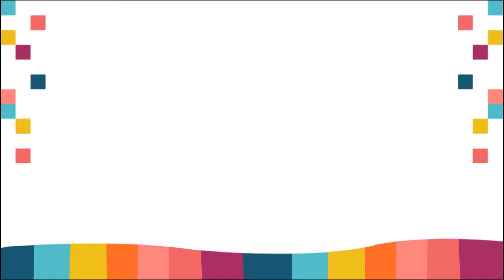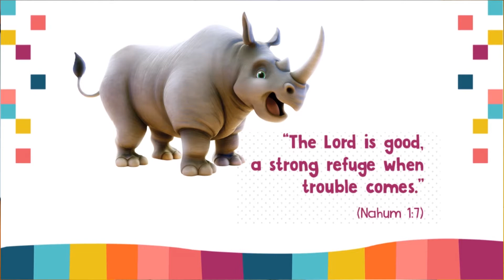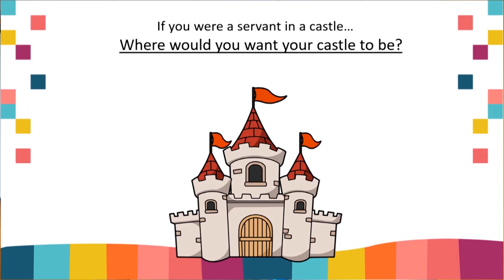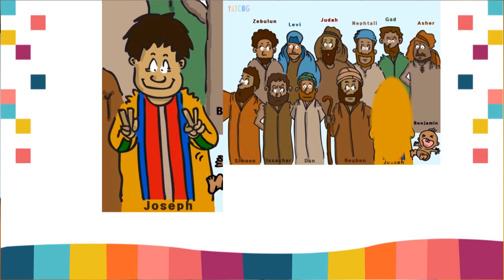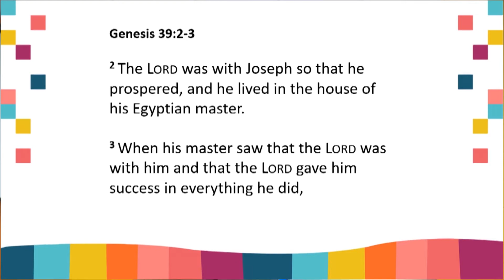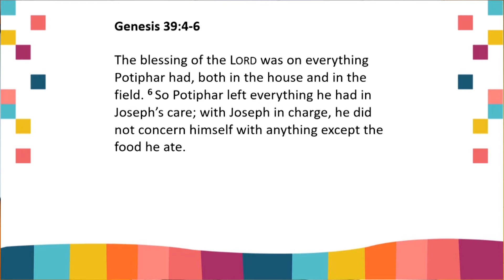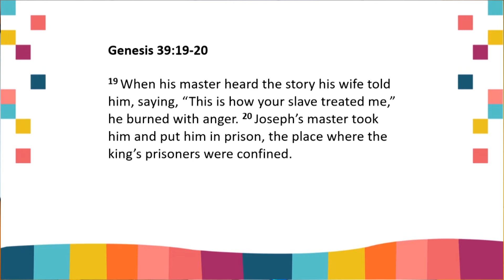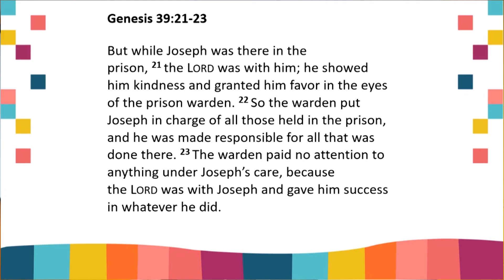Simply Loved Lesson: Joseph Goes to Jail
Join Mr. Alex and Mack for a lesson about when Joseph went to jail and that God is good...no matter what!